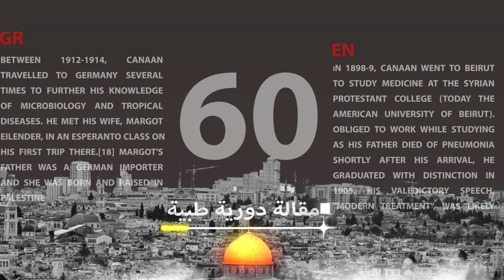Tawfeeq Canaan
Ashort biography of a palestinian scientist in biology